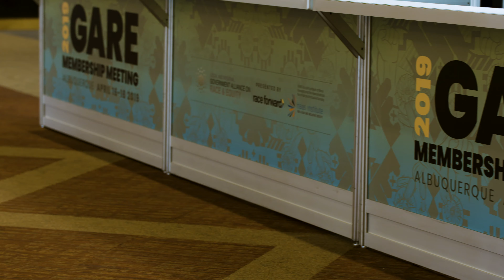Government Alliance on Race and Equity Annual Membership Meeting 2019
The Government Alliance on Race and Equity is a national network of government working to achieve racial equity and advance opportunities for all. Across the country, governmental jurisdictions are:

- Making a commitment to achieving racial equity
- Focusing on the power and influence of their own institutions, and

When this occurs, significant leverage and expansion opportunities emerge, setting the stage for the achievement of racial equity in our communities.